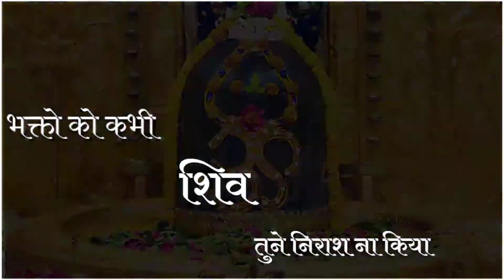Jay somnath mahadev